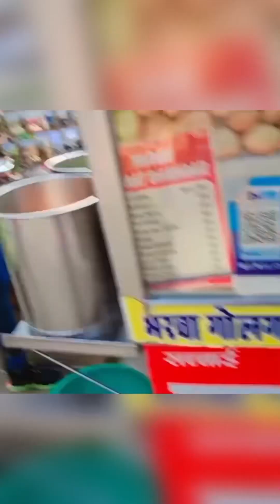VLOG -2 GURGAON SECTOR-14 market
gurgao sector-14 market vlog -2